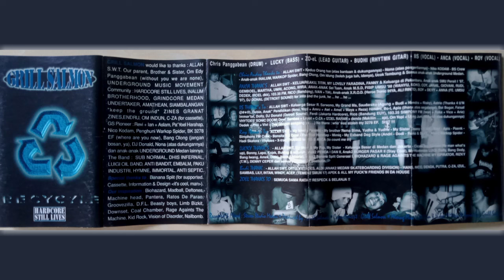GRILLSALMON-RECYCLE (FULL ALBUM)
Hardcore band from Medan,Sumatera

GRILLSALMON are :
Chris Panggabean (DRUM)
Lucky (BASS)
ZO-eL (LEAD GUITAR)
Budhi (RHYTM GUITAR)
Iis (VOCAL)
Anca (VOCAL)
Roy (VOCAL)

Track :
1. 00:00 Aku Muak
2. 02:43 Fuckin All About
3. 05:31 We Don't Need War
4. 09:05 Persaudaraan (Brotherhood)
5. 12:16 Hypocrite

Taken from cassete tape